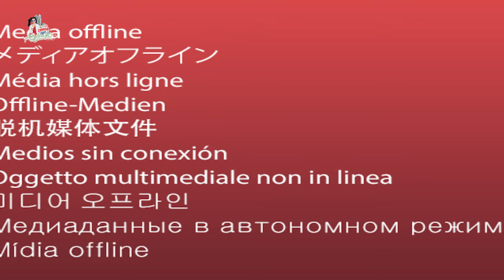Packing For Canada || Luggage 🧳 Packing Vlog || @CanadaloSuryakantham || Tamada Media